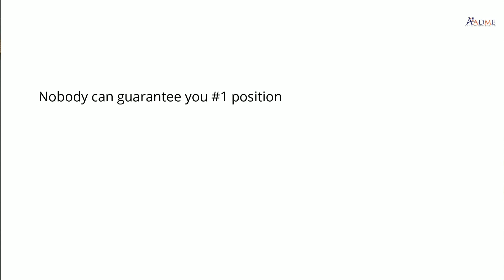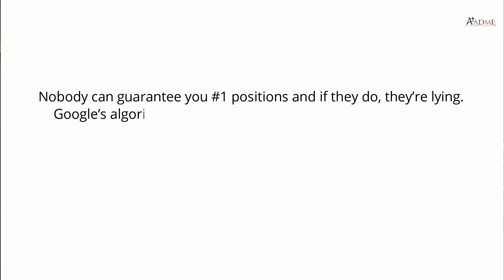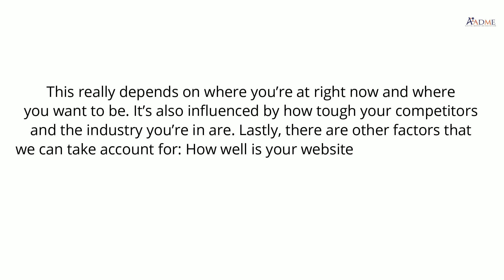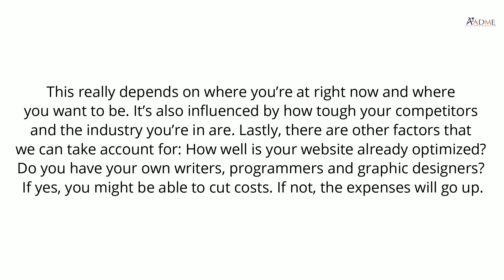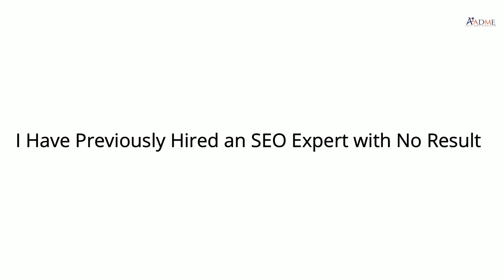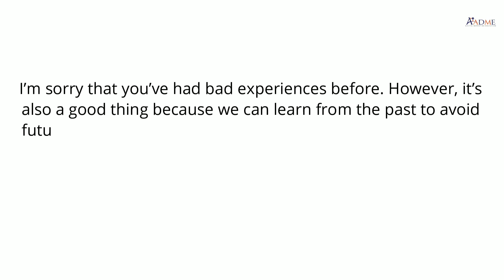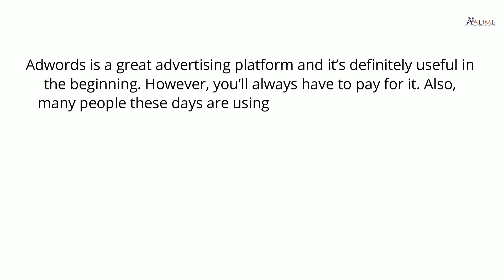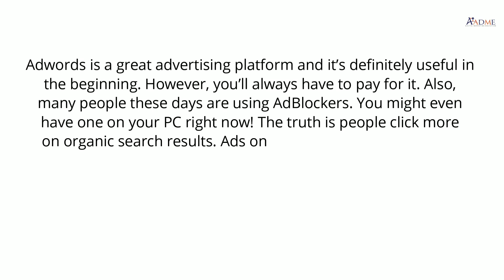How to Get more SEO Clients? | SEO Clients Ki BARSAAT⚡⚡| Alok Badatia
How to get a first SEO client is always a big deal for every marketer.

But once you are aware of techniques of how to get SEO clients then you

Today you’re going to get exactly how to get more SEO clients.

Want to know the best part?

The strategies in this video that I am going to reveal to you are super actionable & you won’t need to look anymore for any of the reasons like how to get SEO clients or how to get high-paying SEO clients.

This means you only need to do one thing i.e., practice on how to get clients for SEO fast & you are all set to rock the algorithms.

So, dive into the video & find out how to find SEO clients.

Good luck!

Timestamp

  0:00 | Introduction
  1:15 | Can You Guarantee Me #1 positions?
  3:32 | How Much Does It Cost to Get to the Top?
  5:51 | I Have Previously Hired an SEO Expert with No Results
  8:41 | I Already Do Adwords, Is SEO Better?
10:06 | Can You Show Me Some Previous Work and Results?

👉[कड़वा सच ] Digital Marketing JOBS, SALARY, CAREER, future, Interview tips in India